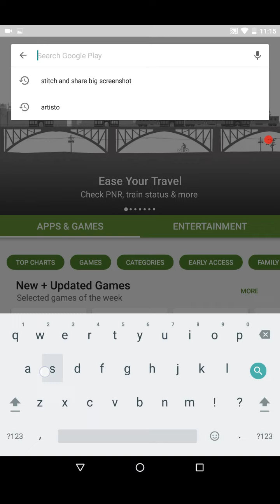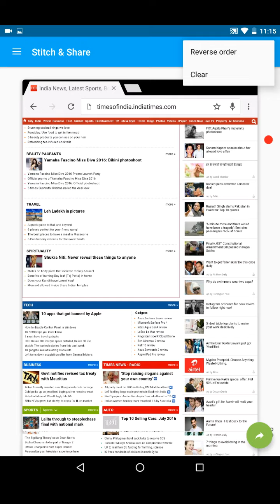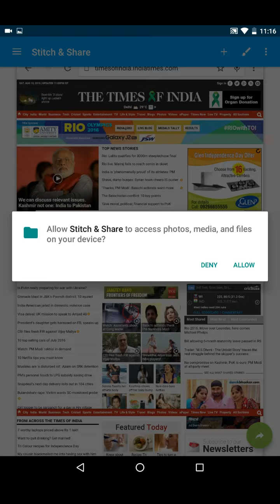How To Take Full WebPage Screenshot in Android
We could take only part of the webpage as screenshot. This video shows how to take screenshot of the entire webpage.